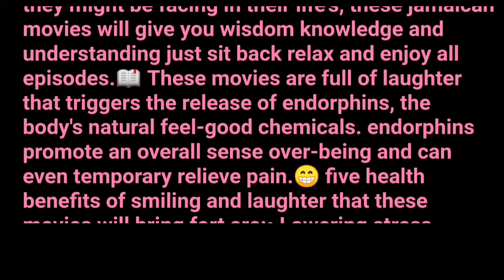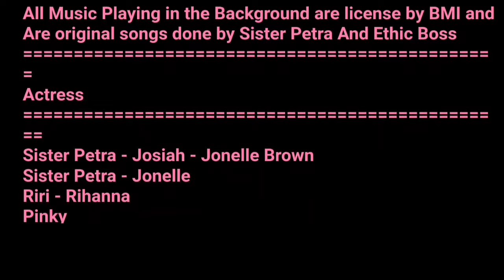JAMROCK HOME: JONELLE WEEKEND AT JOSIAH HOUSE (PART 1) | JAMAICAN PLAYS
Jonelle Weekend At Josiah House Short Film (Jamaican Movie), was written by ethic boss and sister petra to display what is taking place in our society today, we hope our series movies will open the eyes of many viewers.

Shane Brown
Surprise us with gifts 🎁🎁🎁🎁🎁🎁🎁🎁🎁🎁

JONELLE WEEKEND AT JOSIAH HOUSE SHORT FILM (JAMAICAN MOVIE)

00:00 {jonelle weekend at josiah house}
0:01 {jamaican plays}
1:00 {jamaican movies 2023}
2:00 {jamaican comedy}
3:00 {jamaican play}
4:00 {jamaican plays full movie}
5:00 {sister petra}
6:00 {jamaican movies}
7:00 {jamaican movies 2022}
8:00 {ethic boss}